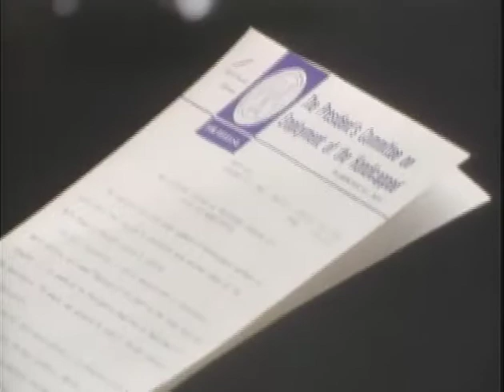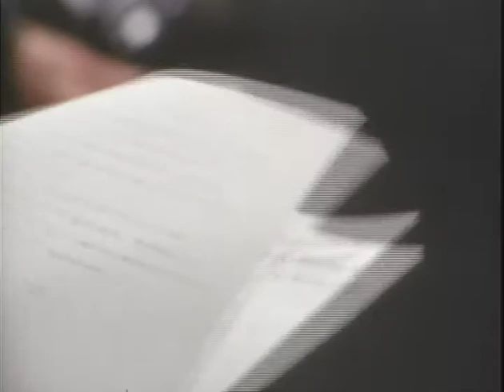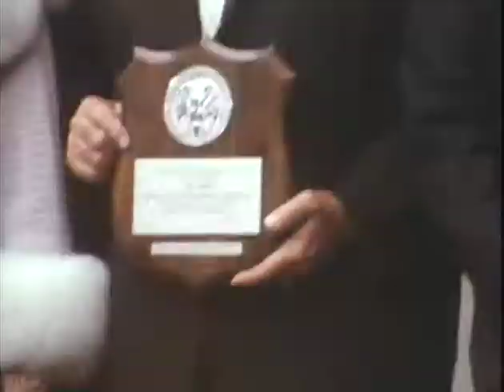MP901 outs28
28 of 47 outs reels from MP 901, "President Lyndon B. Johnson in October 1968," by the White House Naval Photographic Unit. The "Navy Films" consist of monthly reports on the activities of President and Mrs. Johnson from 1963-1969.

WH Cabinet Room: LBJ leaves, while advisors remain behind to discuss problems
DDR on the phone
Advisors meet with LBJ; pan, tilted shots from ceiling; busts in the room
[10/21/68] WH Cabinet Room: LBJ speech, awarding of plaques in a ceremony honoring outstanding employers of the handicapped
[10/21/68] WH Oval Ofc.: LBJ signs a bill providing funds for Eisenhower College; Gen. R.C. Schultz witnesses
[10/22/68] WH Cabinet Room: LBJ talks with the Apollo 7 Astronauts aboard the carrier Essex following their return from their mission; TV monitor in BKG
[10/22/68] WH Oval Ofc.: LBJ meets with Israeli Amb. to the U.N. Abba Eban
WH: CTJ poses with M/M Tilson in the garden; M.S. poster lady